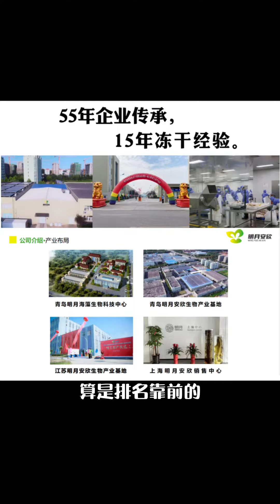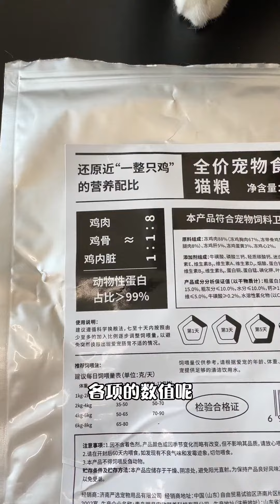上次測試過的黑盒生骨肉凍干，這次終于去探廠了#凱銳思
Welcome to Purrfect Whiskers! Our channel is all about our furry feline friends. We bring you the cutest and funniest cat videos, informative and educational content on cat care, and much more.
歡迎來到完美小胡子！我們的頻道專注於分享我們毛茸茸的貓咪朋友們的生活點滴。我們分享最可愛、最有趣的貓咪影片，提供關於貓咪照顧的資訊和知識，還有更多有趣的內容。
神马说猫